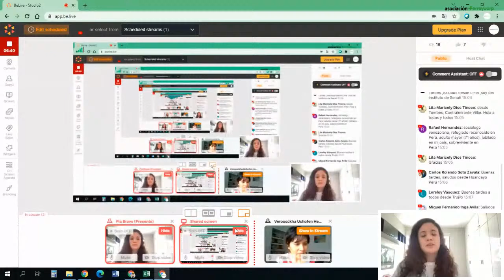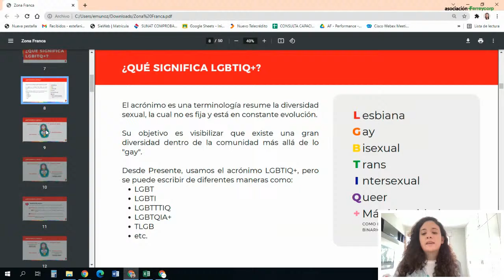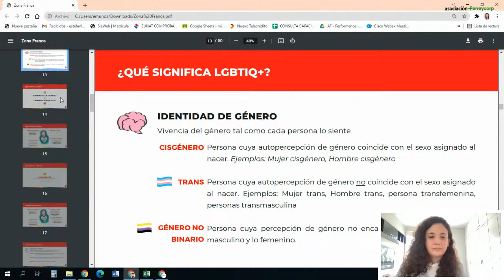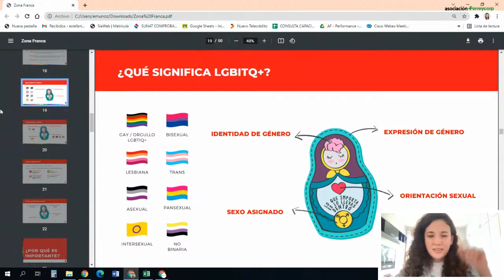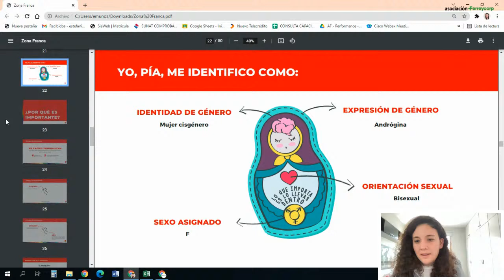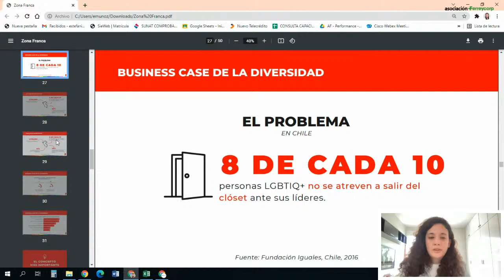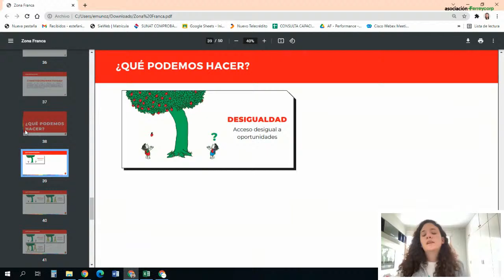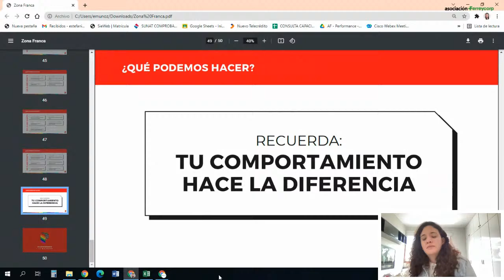📌Zona Franca: Conociendo más sobre la comunidad LGTBIQ+ junto a María Pía Bravo.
Disfruta nuestra secuencia de Zona Franca junto a nuestra invitada, María Pía Bravo, Psicóloga y Directora Ejecutiva de Presente, para conocer más sobre la comunidad LGTBIQ+